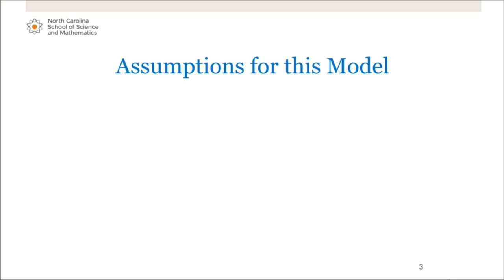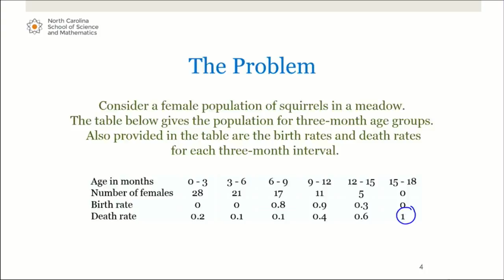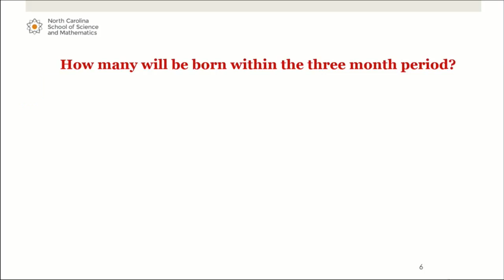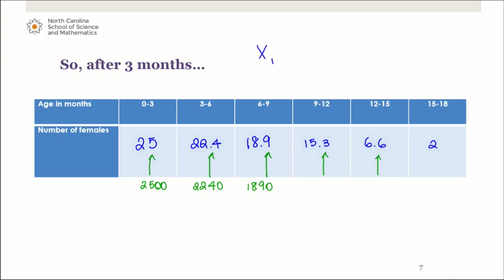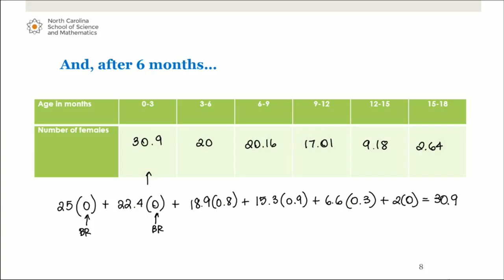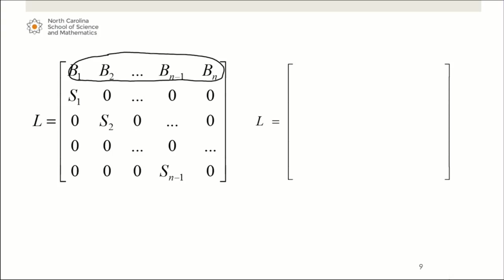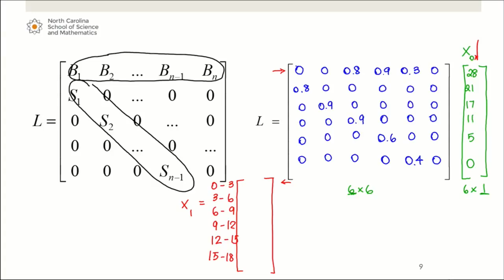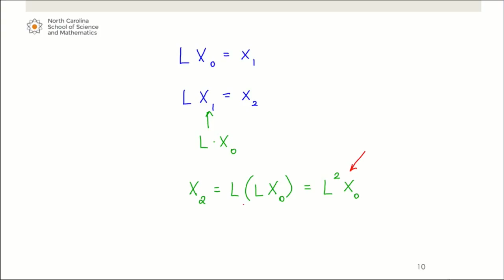Applied Finite Math: The Leslie Model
This video illustrates the use of the Leslie Model to determine age specific population growth. Tamar Avineri has taught a wide variety of mathematics courses at NCSSM, residentially, via video conference and online. She is currently pursuing a Ph.D in Math Education at NC State University.